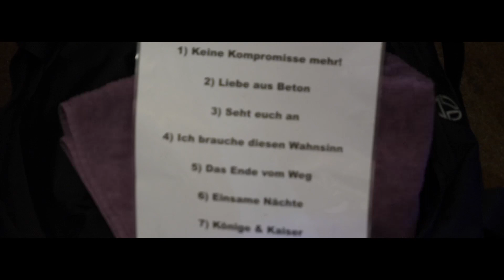Kaestel - Impressionen 01.02.2019 & 02.02.2019 (Support für Goitzsche Front)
Vlog zu den Shows in Bremen und Osnabrück, im Rahmen der DEINES GLÜCKES SCHMIED TOUR von und mit Goitzsche Front.

"Keine Kompromisse mehr!" ab sofort erhältlich.

Songs: Grenzen sind zerstört, Ich brauche diesen Wahnsinn, Könige und Kaiser
Kamera und Schnitt: Phil Mueller
Piano (Könige und Kaiser: Phil Mueller
Produziert: Alexander Lysiakow (Soundartrecording)
Management & Booking: NEWADO Entertainment GmbH

Staffel 1
Folge 3 - Bremen und Osnabrück